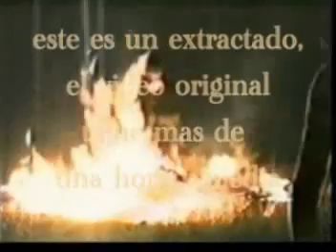CONOSUR 1996 POR DERECHOS HUMANOS Y CONTRA LA REPRESION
PRIMER ENCUENTRO CONOSUR POR DERECHOS HUMANOS Y CONTRA LA REPERESION - ABRIL 1996 - COLONIA - URUGUAY - tenaza gonzalez